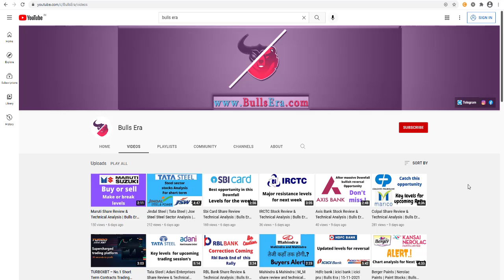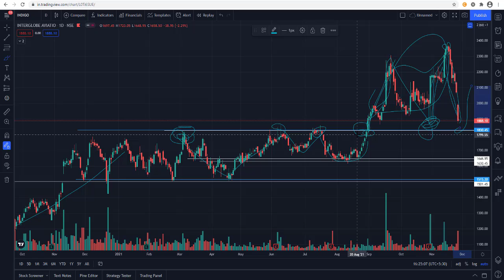IndiGo Share Review & Technical Analysis | Interglobe aviation | Bulls Era | 29-11-2021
IndiGo Share Review & Technical Analysis | Bulls Era | 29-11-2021

In this video I'm doing complete technical analysis of IndiGo stock.

spicejet stock latest news
indigo paints share news
airline stocks india
interglobe aviation ltd (indigo)
indigo paints stock analysis
indigo paints share today news
air india share price
indigo airlines stock analysis
jet airways share latest news
aviation shares
aviation expert share khan sir video
aviation sector share
interglobe aviation share
indigo aviation share
interglobe aviation share news
aviation pro shared cockpit
indigo share
indigo share today news
indigo share ipo
indigo share target price
indigo share price analysis
indigo share zee business
indigo share allotment
indigo share market
indigo stock analysis
indigo stock
indigo stock news today
indigo stock latest news
indigo stock review
indigo stock price
indigo stocking holder
stock indigo paints
indigo paints stock market
indigo books stock
indigo paints stock market ka commando